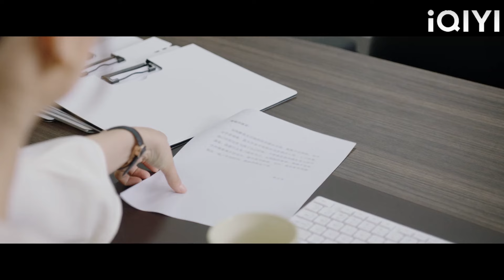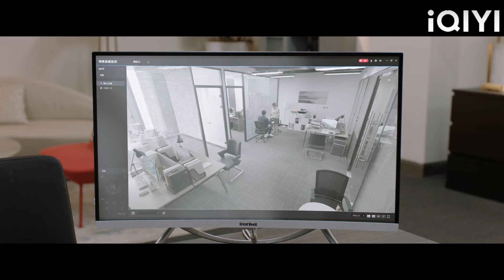Suami dan perempuan simpanan rapat dalam syarikat itu, tetapi isteri menyaksikan segala-galanya!